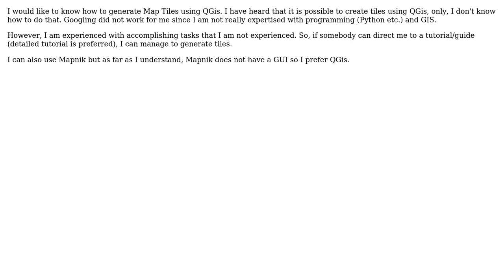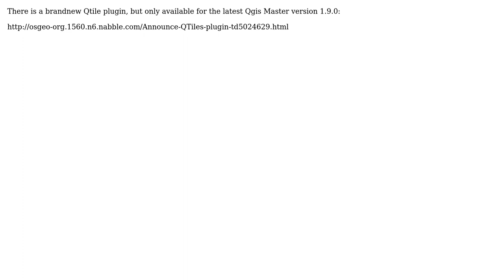GIS: How to generate Tiles with QuantumGIS or Mapnik? (2 Solutions!!)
GIS: How to generate Tiles with QuantumGIS or Mapnik?

With thanks & praise to God, and with thanks to the many people who have made this project possible! | Content (except music & images) licensed under CC BY-SA | Music | Images & others | With thanks to user iso_9001_ user Ian Turton user Dane user AndreJ and the Stack Exchange Network Trademarks are property of their respective owners. You are responsible for your own actions.